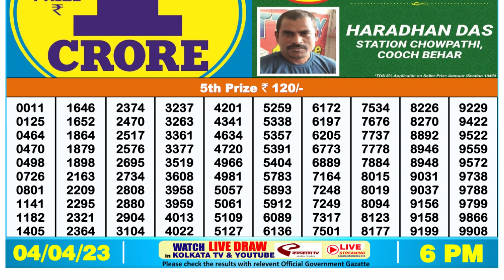Dear Lottery Sambad 6pm today 04.04.23 Nagaland State Lottery Result